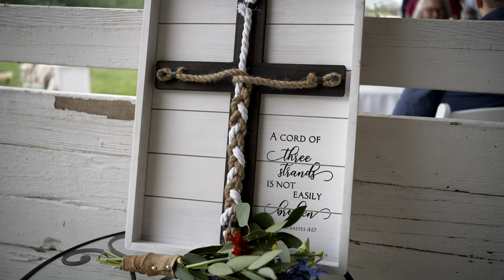Ryan + Shannon 5.28.22